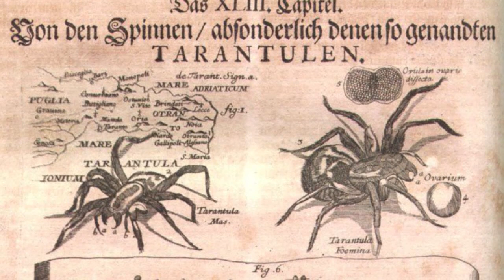Spilling the Cup of Hermes - ROBERT SEPEHR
In Greek mythology, Pan is the god of nature and the wild, shepherds and flocks, flute music and companion of the nymphs depicted as being half human, while having the legs and horns of a goat. In myth, Hermes functioned as the emissary and messenger of the gods, and was often presented as the son of Zeus and Maia, regarded as "the divine trickster".